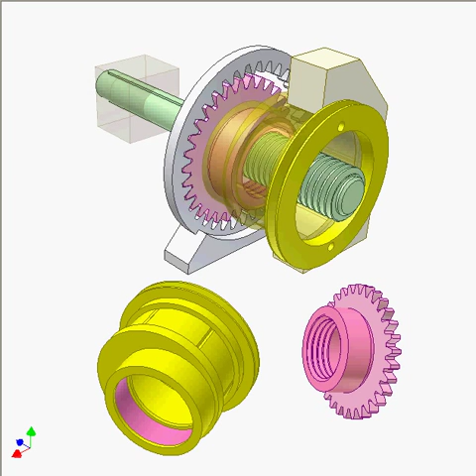Study of planetary nut-screw drive 1b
Input: yellow pulley.
Internal gear (35 teeth) is stationary. Pink nut is fixed to the pink gear (30 teeth). The nut (lead = t1) rotates in eccentric hole (in pink) of the yellow pulley. The nut can roll on the screw thus reduces the friction.
Output: green screw (lead = t2 = t1) moving linearly an amount of S in 1 revolution of the input.
S = t2+(Z2/Z1)*t1
If no grey internal gear, the output motion depends on the friction between the nut and the screw. If no friction the screw does not move.